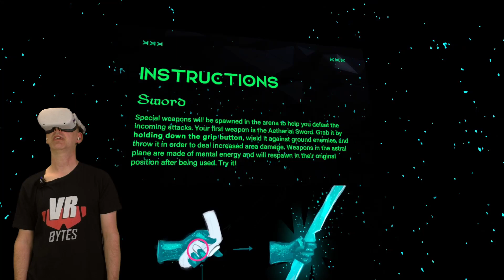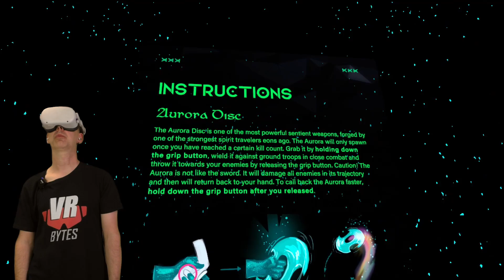Dream Tango Ascension VR / Meta Quest 2 [App Lab] / Deutsch / Erster Eindruck / Meta Quest Spiele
Dream Tango Ascension VR findet Ihr für 9,99 € im App Lab Store für die Meta Quest. Ich habe mir das Spiel mal für Euch angeschaut. Viel Spaß mit dem Video.

📂 Kategorie und Erscheinungsdatum:
Meta Quest 2 Spiele Deutsch 2023

🛒 Ihr findet Dream Tango Ascension VR für 9,99 € im Meta Quest 2 Store

🎞 Kapitel 🎞
0:00 Einleitung / Intro
0:30 Spielintro
3:31 Im Menü
4:16 Tutorial
8:30 Los geht es
17:06 Continue
21:36 Fazit & Verabschiedung

Auf meinem Kanal findet Ihr Gameplay Videos, First Impressions und Let´s Plays zu fast allen Spielen & Apps auf der Meta Quest. Dazu schaue ich auch auf einige PC-VR Titel mit der Oculus Rift S oder mit der Quest 2 via Oculus Link / Virtual Desktop. Und last but not least findet Ihr eine kleine Auswahl PSVR Gameplay bei mir.

🛠 Meine Hardware 🛠
🥽 VR-Headset: Oculus Quest 1 (64 GB)
🥽 VR-Headset: Oculus Quest 2 (256 GB)
🥽 VR-Headset: PICO 4 (256 GB)
🥽 VR-Headset: Oculus Rift S
🥽 VR-Headset: Oculus PSVR 2
📹 Kamera: Panasonic »HC-V777« Camcorder
📹 Kamera: Elgato Facecam
🎧 Kopfhörer: Logitech G333 VR
🎧 Kopfhörer: Sony MDR-XB50APB
🎙 Mikrofon: Rode Wireless Go Micro
🎙 Mikrofon: Elgato Wave
💡 Beleuchtung: MOUNTDOG Dauerlicht Softbox Set
💾 Schnittsoftware: Davinci Reslove 17 Studio
💻 Schnitt PC: MacBook Air M1 512GB
💻 Schnitt PC: iMac M1
💻 Streaming PC: HP Omen 15 Laptop
🖥 Mein VR PC für Rift S und Oculus LINK / Virtual Desktop:
16GB DDR4 2666 MHz
Nvidia GeForce RTX 2070 8GB
730Watt Xilence Performance A+ Serie Netzteil

Hoshi82:  @Hoshi82
Die Zockstube VR:  @DieZockStube
Zitronenarzt VR:  @Zitronenarzt
VR-Zocker-DE:  @VRZockerDE